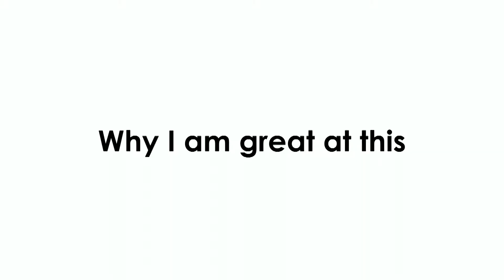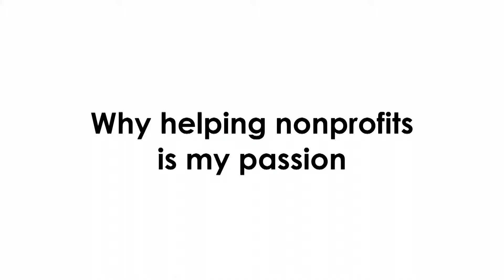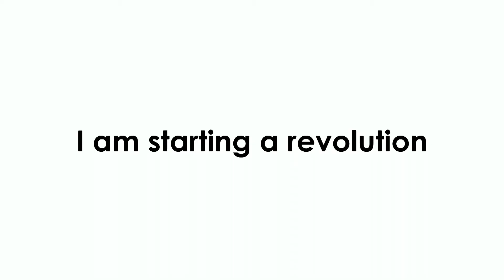nonprofit marketing Maryanne Dersch - let me help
Learn to create a brand of attraction and have donors, volunteers, money and resources flowing to you!